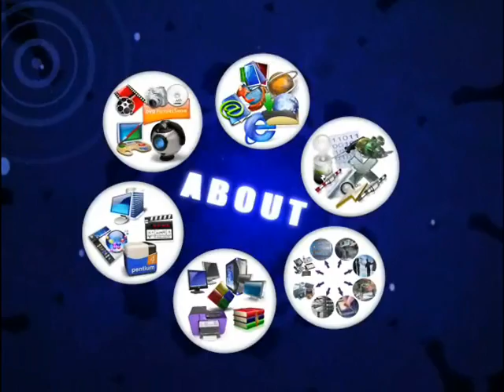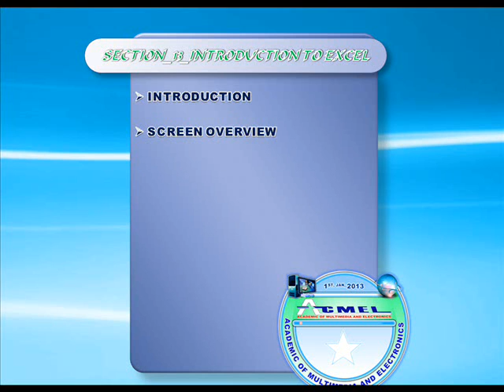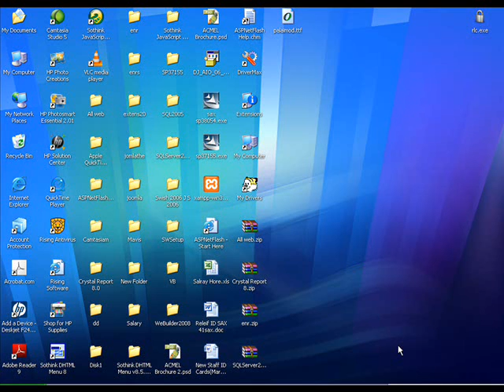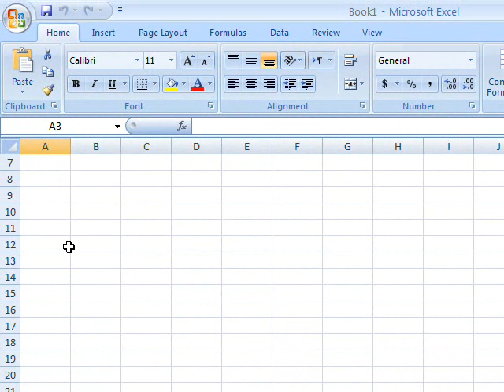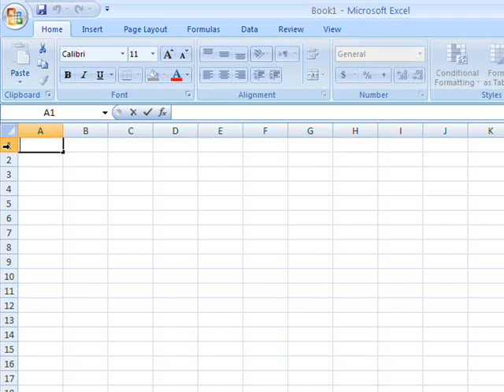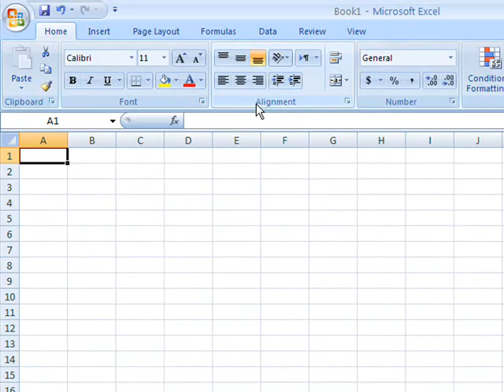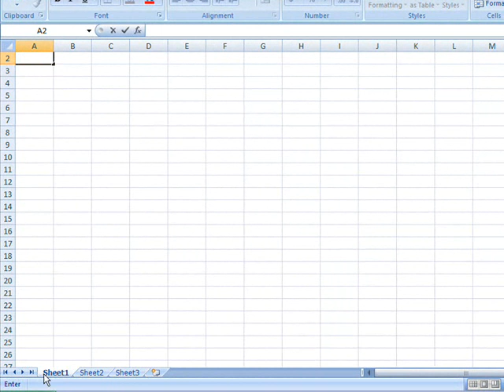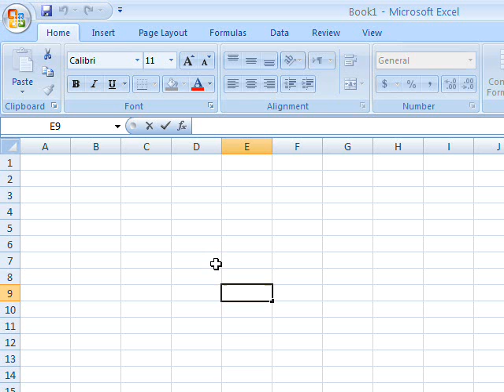01_Excel_Intro_Interface_Overview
What is excel, what can an excel do?, Interface overview.